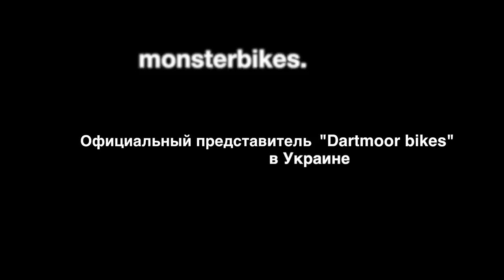Dartmoor Two6Player 2017 bike check by Artem Efimchuk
Опубликовано: 27 июн. 2017 г.
Байк-чек Dartmoor Two6Player 2017 от Артема Ефимчука.